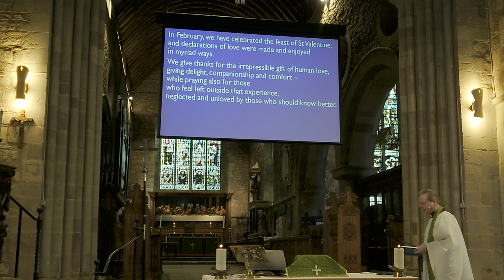Ledbury Parish Church Last Sunday before Lent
This is a recording for our Last Sunday before Lent communion service.